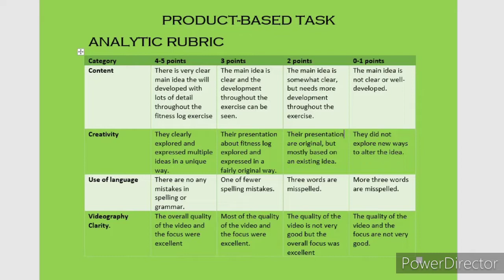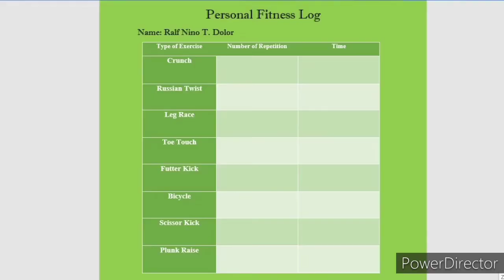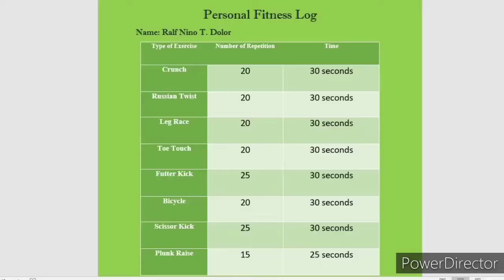Product Oriented Assessment - Personal Fitness Log _ by: Ralf Nino Dolor and Frincis May Norbe